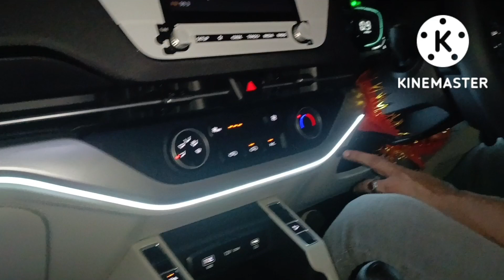Kia Carens base model modification 🔥🔥🔥